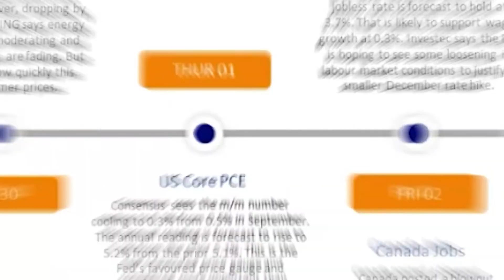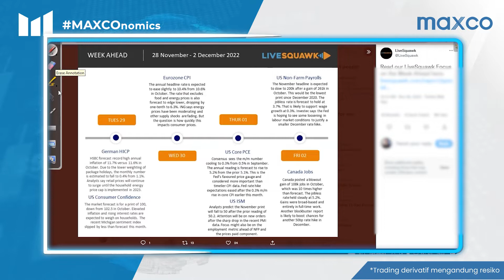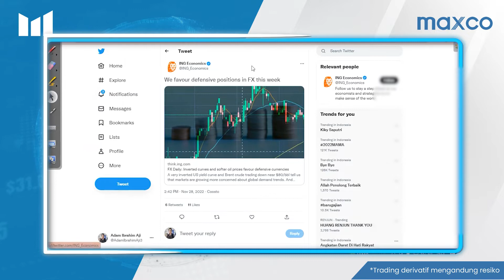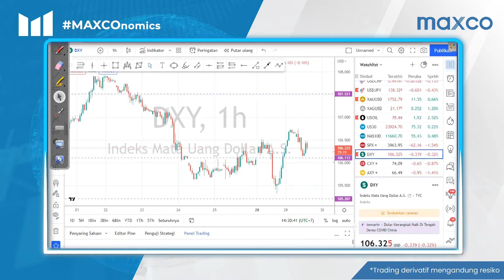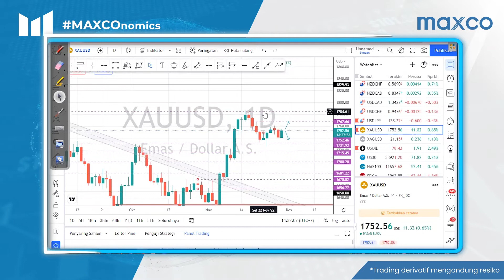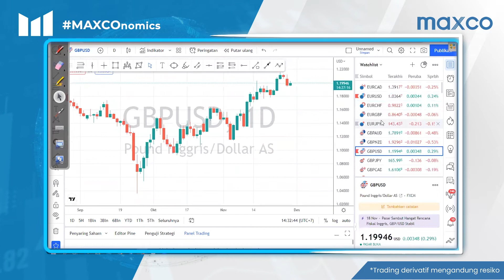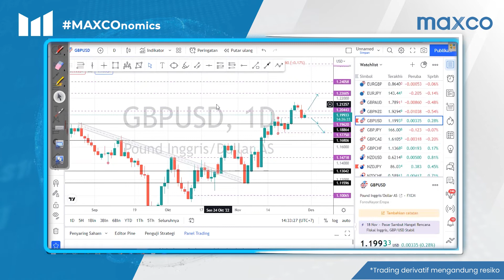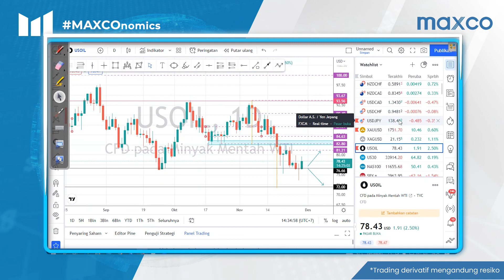Bagaiman Hasil US NFP Yang Akan Rilis Jumat Ini?!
Hi, Maxian!

Simak penjelasan dan prediksi situasi market selengkapnya bersama Adam Ibrahim (Market Analysis Maxco).  Selamat menyaksikan!

Bergabung menjadi Maxian!

MAXCO
Your Trustworthy Trading Partner